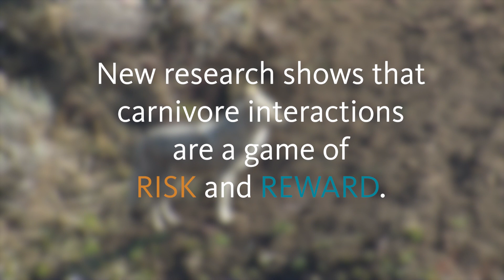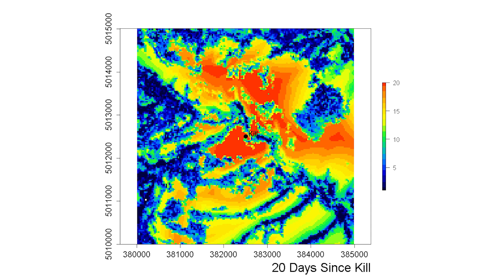Carnivore interactions are a game of risk and reward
Coyotes can eat by scavenging cougars’ prey but it’s a risky proposition as coyotes often end up killed by cougars too, a new study of predator interactions by Oregon State University shows.